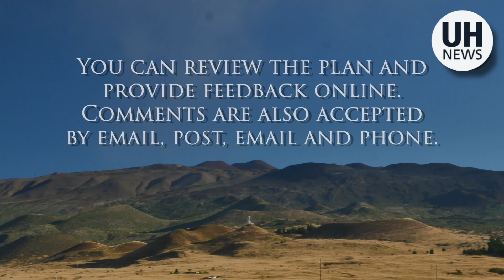Public input requested for new Maunakea Master Plan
The University of Hawaiʻi is seeking broad community feedback on a draft of a new Maunakea Master Plan that will guide land-use decisions on UH-managed Maunakea lands. The overarching goals of the plan are to reduce impacts to the natural resources, especially in the summit region, by limiting development; to create better balance among cultural, environmental, scientific and recreational interests; and to broaden Native Hawaiian and community participation in planning and programming.